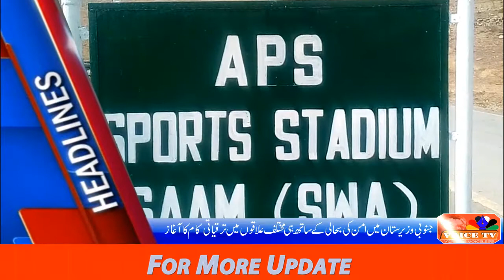Voice Web TV News Headlines - 23 Feb 2018